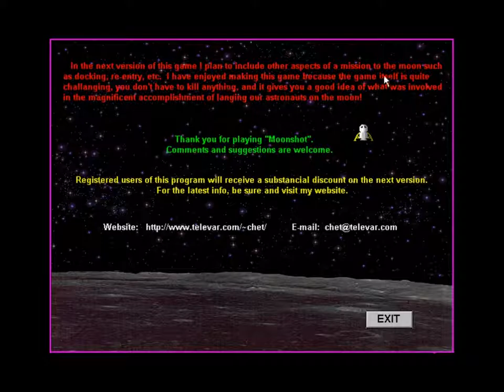Obscure Games - Moonshot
A Lunar Lander clone published by Harrow Software Pty Ltd from 1996 and developed using the Formula Graphics Multimedia System engine.